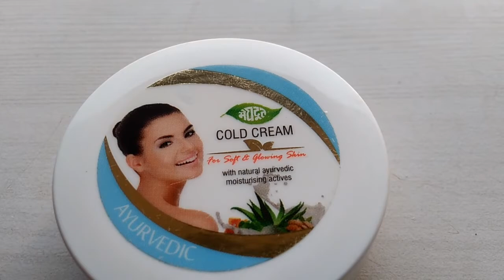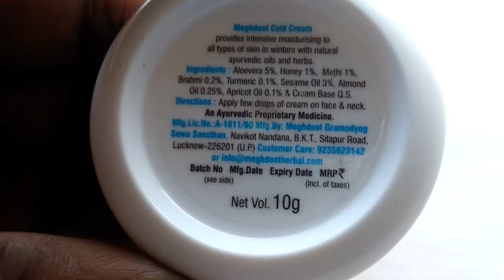मेघदूत Cold cream सभी प्रकार के skin के लिए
New SONI
मेघदूत आयुर्वेदिकcold cream,
Directions for use-Apply few drops of cream on face&mechanical.
An Ayurvedic proprietary medicine.
Maghdoot cold cream-provides intensive moisturizing to all type of skin in winters with natural ayurvedic oils and hardball.